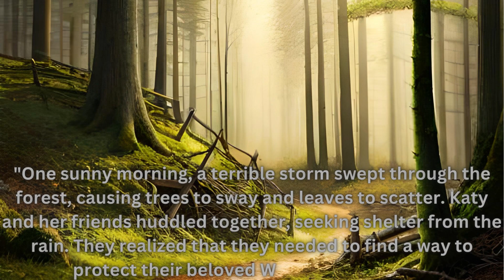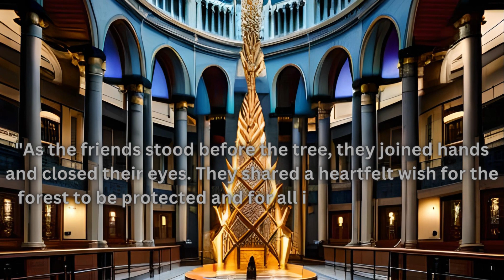Tale about a little fury and her friends | English | Animated video for kids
Story about a little fairy and her friends adventurous trip